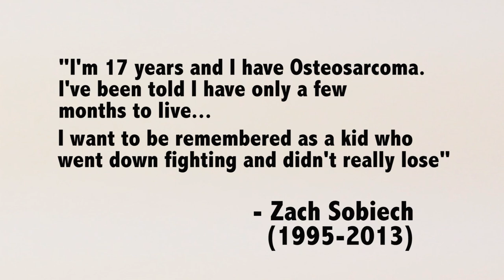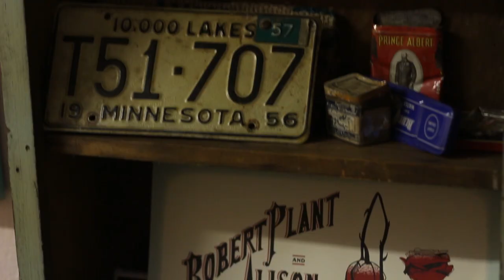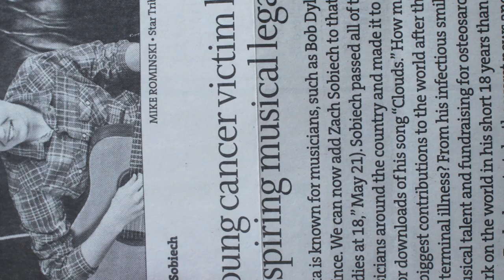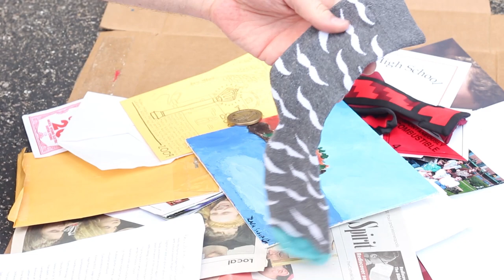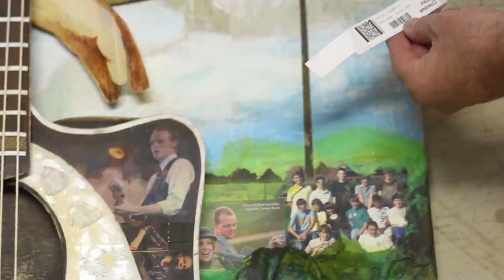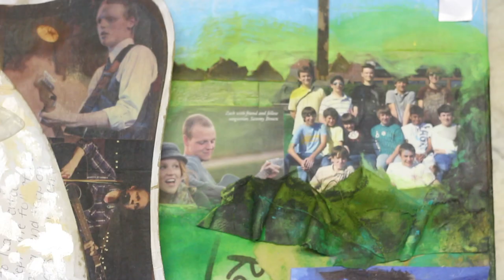Portrait of Zach Sobiech: The Making of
A behind the scenes look at the making of Zach Sobiech's portrait using his clothing, fan letters and personal items.

Zach Sobiech (May 3, 1995 – May 20, 2013) At age 14, Sobiech was diagnosed with osteosarcoma, a bone cancer which mostly strikes children. CBS reported that during his treatment he underwent 10 surgeries and 20 rounds of chemotherapy. He started writing music after his diagnosis. In May 2012 his doctors informed him that he had up to a year to live. Sobiech recorded the song "Clouds" about his battle with cancer,and released it as a YouTube video in December 2012. It went viral, surpassing 3 million views at the time of his death. It currently has more than 10 million views and counting.

(Born 1968, Minneapolis, Minnesota) Brezinka is on the rise and quickly gaining national acclaim and recognition. As an illustrator and contributing artist, he has been commissioned by the New York Times, Neiman Marcus, The Johnny Cash family, The Washington Post and Deloitte University Press among others. His LINCOLN portrait is currently on loan at the historic Ford’s Theatre in Washington, D.C. through May 6, 2015.

Through a unique combination of vintage and found ephemera, cut paper, collage and mixed mediums, Brezinka creates and sculpts these items into unique images and works art.